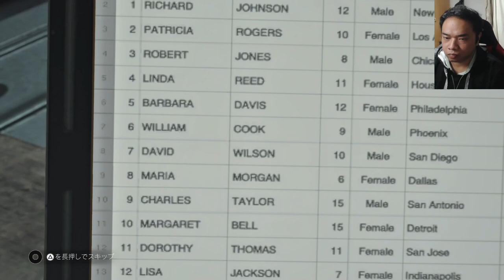【デッドライジング/リマスター】最強の技【ホルモン抜き】をお見せしよう。初見/顔出し実況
PC版デッドライジングデラックスリマスターゲーム実況パート17です！！
いよいよ真・エンド突入です！！